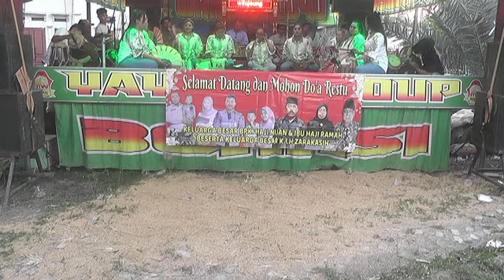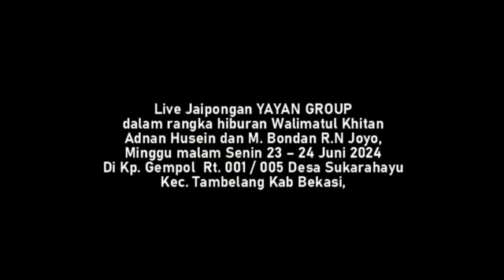YAYAN GROUP KEL ZARAKASIH 2